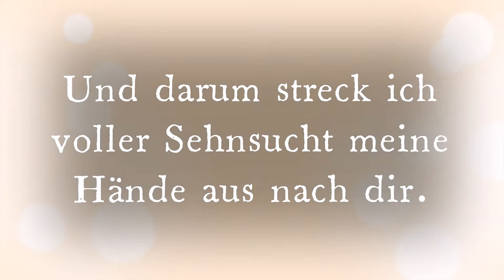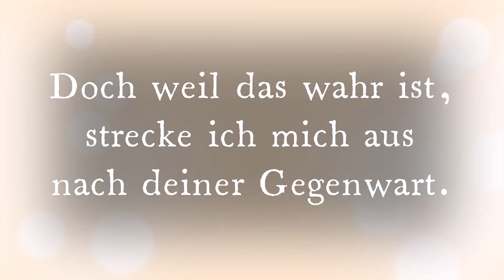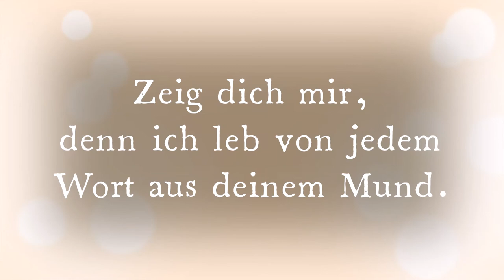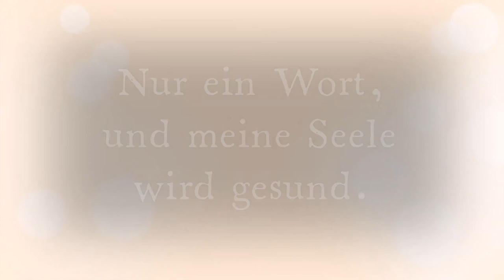Zeig dich mir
Feiert Jesus 5, 207
Arrangement, Instrumente und Gesang: Petra Klampe
Text und Melodie: Arne Kopfermann